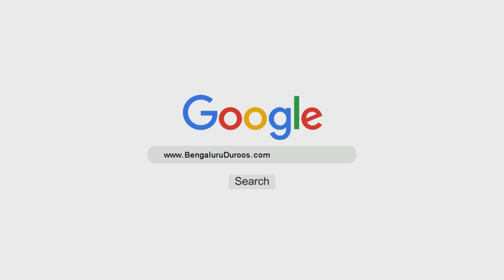Dushman Ki Bad Sulookhi Ke Badle Aala Akhlaaq Ka Muzahara | Shaykh Abu Zaid Zameer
Speaker: Shaykh Abu Zaid Zameer

Sabab (8/10): Aapas Ki Nafratein Aur Adawatein
Ilaaj (2/4): Dushman Ki Bad Sulookhi Ke Badle Aala Akhlaaq Ka Muzahara

٠٠٠٠٠٠٠٠٠٠٠٠٠٠٠٠٠٠٠٠٠٠٠٠٠٠٠٠٠٠٠٠٠٠٠٠٠٠٠٠